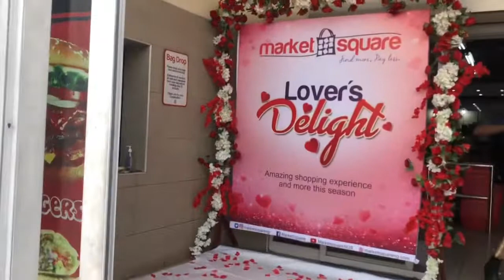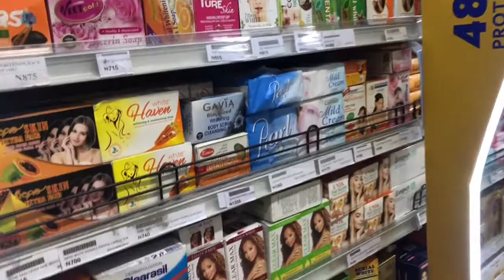Vlog: Genesis Pizza Ruined My Date + I visited MarketSquare @ PH City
Hey my loves! I had the worst pizza ever by Genesis Restaurant in Port Harcourt City, Rivers state. Well, I decided it wouldn't ruin my day and headed out to market square. it was quite an interesting outing with my friend.

Hey there! I'm Adaora, popularly known as "ADA" and yes, it's the cryptocurrency lol.
I'm a graduate of Nutrition and Dietetics and a UNN ALUMNI.
I love public health, eating healthy, and "having fun in my little way" -- yeah, there is a reason you have that in QUOTES lol.
This channel is gonna be all LIFESTYLE, VLOGS, NUTRITION, and EDUCATION (we'll see)

👇REAL TALK
I genuinely appreciate all the love and support I constantly get from my subscribers, love you.

A Phone.
Capcut.
Ringlight.